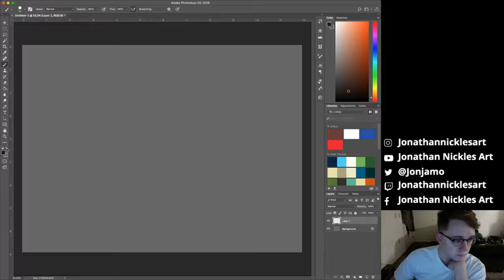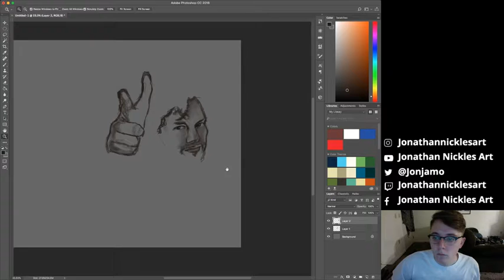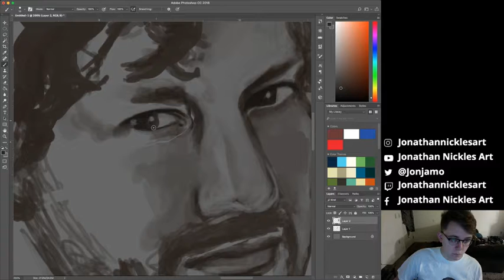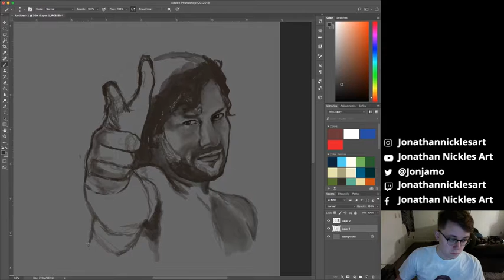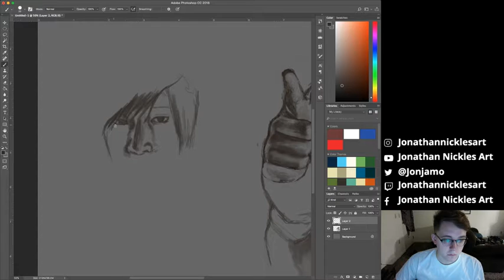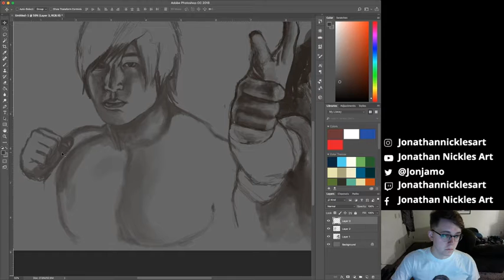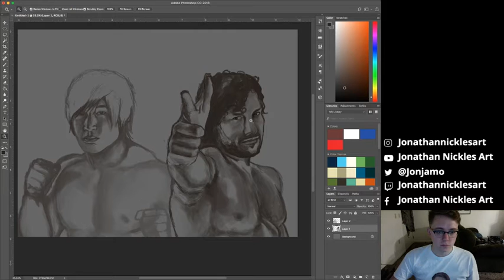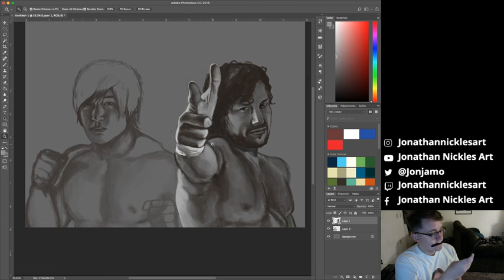Live Streaming Digital Painting of Kenny Omega and Kota Ibushi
Painting The Golden Lovers, Kenny Omega and Kota Ibushi.